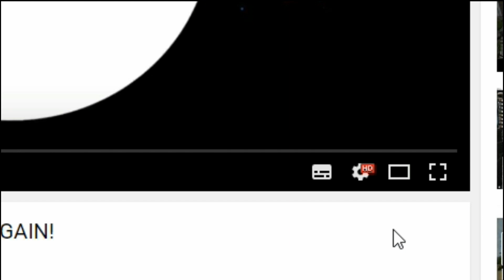DISSIDIA FINAL FANTASY OPERA OMNIA: ROSA LOST CHAPTER BANNER PULLS!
Hey guys! Here's my should you pull video on Rosa's lost chapter banner. Enjoy!

BGM used is an original title screen OST of Dissidia Final Fantasy Opera Omnia.